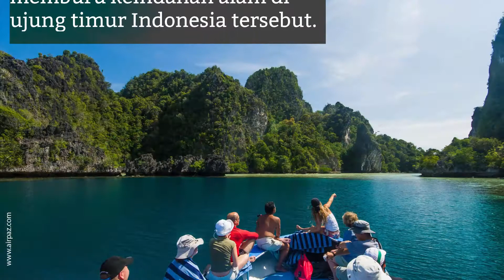Pesona Ulu Kasok Raja Ampatnya Riau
Raja empat adalah kabupaten yang ada di papua dengan keindahan pulau pulau yang menawan ,berbeda dengan riau yang tak pernah punya keindahan alam hanya mempunyai bencana asap yang selalu menyelimuti ,tapi itu hanya cerita kemaren sore